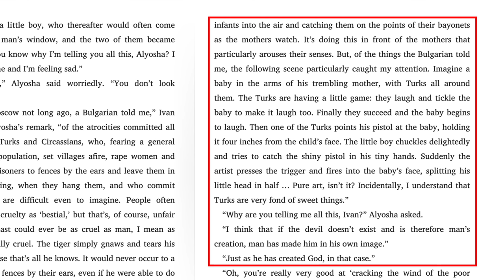The Comedian Who Laughed His Way to Jesus (Norm Macdonald and the Image of God)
Comedian Norm Macdonald waged an epic nine-year battle with cancer and fought cancer to a draw. When he occasionally got serious during interviews, he would share his ideas about God, Jesus, Christianity, the Bible, evil, and the soul. In this video, David Wood examines Norm's thoughts on people being created in the image of God, and shows how Norm was actually fumbling his way to the Gospel.